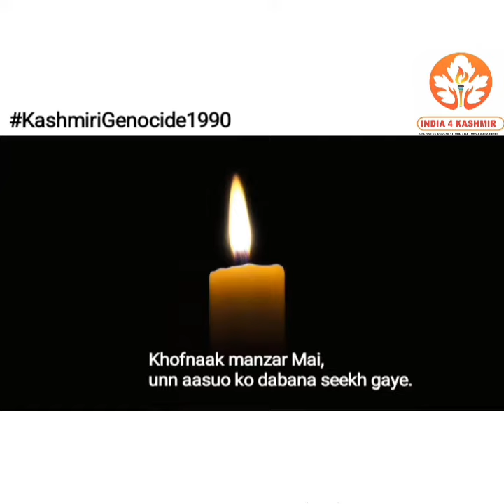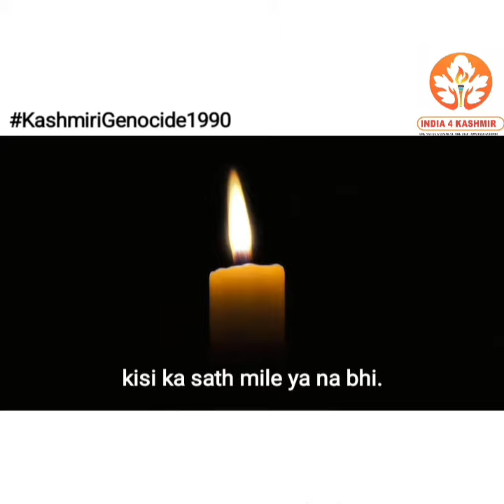Vikesh Koul expresses his feelings about Hindu Exodus Day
Thank you for your love and support. It means a lot to us and the movement!